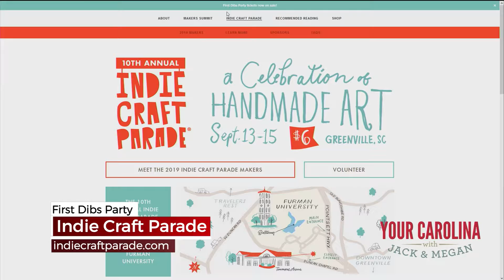YC E BLOCK 8 23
The 10th annual Indie Craft Parade is expanding at Furman University with a kick-off party you won't want to miss! Find out how you can get early access to the best handmade art festival in the south.